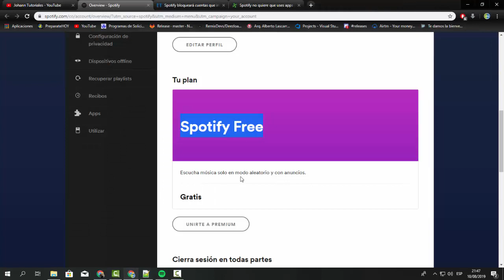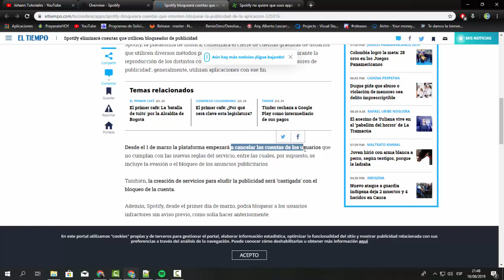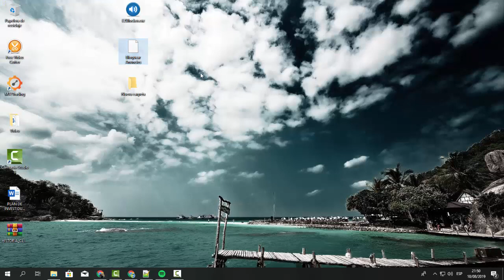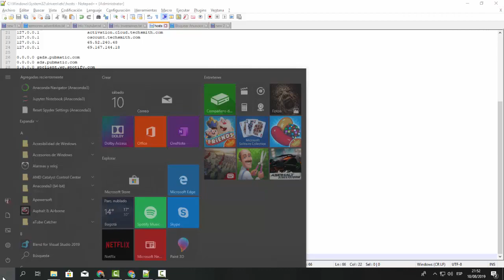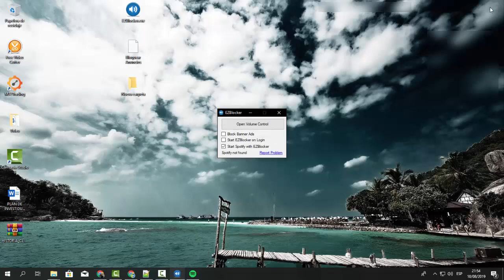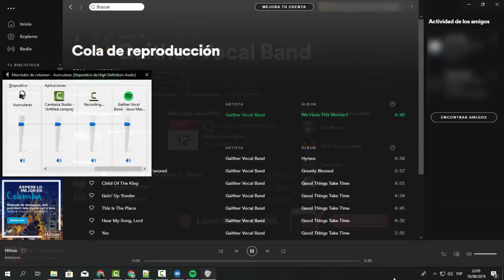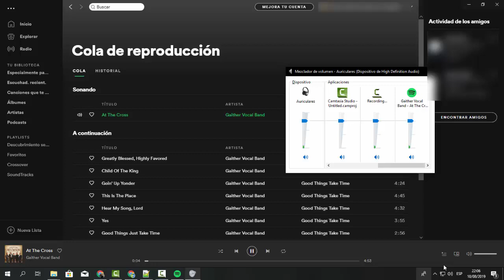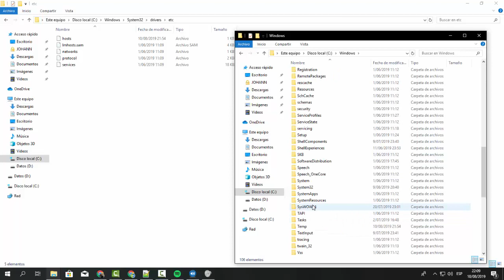Cómo Bloquear o Silenciar Publicidad en Spotify | Explicación y lo que Debes Tener en Cuenta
He creado un blog sencillo donde verán los links directos de descarga de todos los videos del canal.

Ruta del Archivo hosts
C:\Windows\System32\drivers\etc

Tener en Cuenta